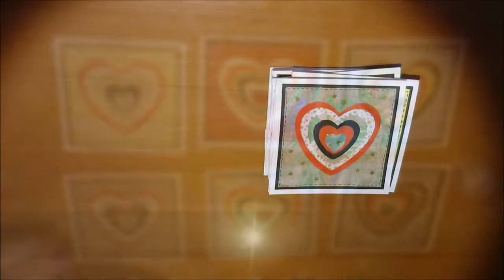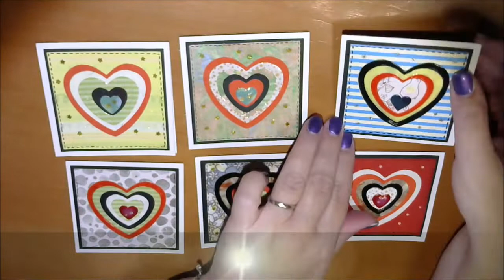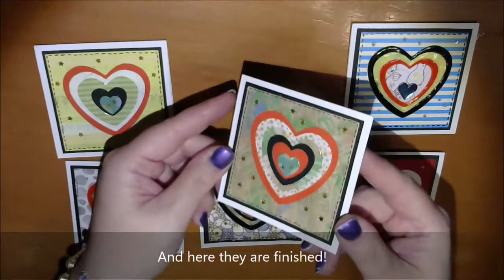❤️ Easy DIY Cards & Envelope using Scrap papers & Copy paper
❤️ Scrap paper Heart Cards & Copy paper Envelope

❤️I hope you can get some inspiration from my attempt and create some easy cards with your scrap papers. I made mine using a heart die, but if you don’t have one you can cut out hearts in various sizes with the scissors and follow the rest of the steps in the video.

1. Click on “Settings” (it looks like a wheel)
2. Click on “Speed”
3. Click on 0.5  (or 0.25 =slower but without music)